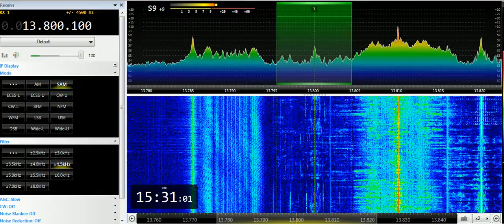20 04 2019 HCJB Voice of The Andes in Russian to CeAs 1529 on 13800 Nauen